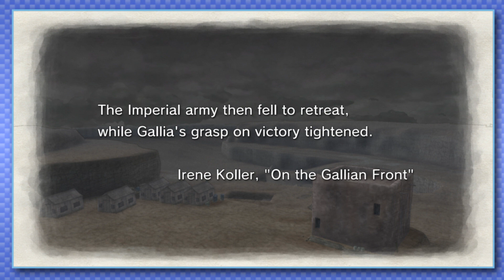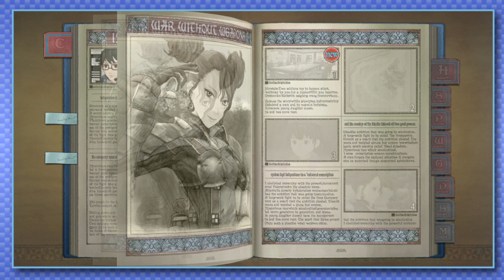Valkyria Chronicles (Blind) | Part 17: The Fallout